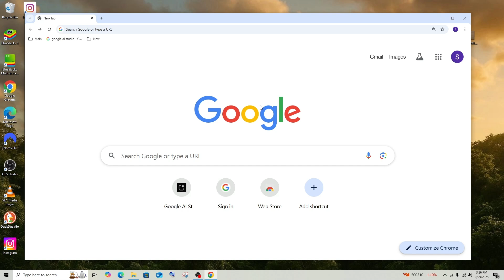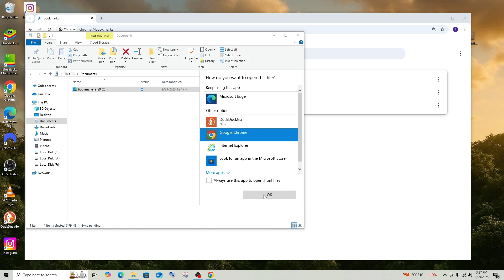How to Export and Save Bookmarks in Google Chrome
In this tutorial we will see how to export and save bookmarks from google chrome browser